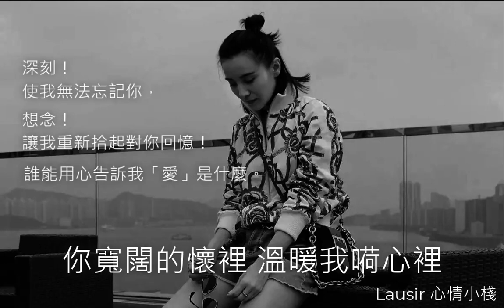遠方的思念 喬麗娜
遠方的思念

喬麗娜

愛人 忍不住又再想你
每到黑夜 被思緒的牽引
你輪廓的樣子 勾畫在咳心裡
害怕時間太長 記不住你的樣子

愛人 在每一個寂寞夜裡
整個腦海裡 全是你的身影
你寬闊的懷裡 溫暖我嗬心裡
害怕時間太長 流露出我的委屈

遠方的思念 總是千言萬語
都化作一曲 相思的旋律
讓它陪著你 慢慢傾聽我的聲音

喔喔

都化作一場 美麗的夢境
讓它告訴你 遠方的等待你的相聚

害怕時間漫長 流露出我的委屈

喔喔

喔喔

想見你的時候，
卻見不到，
而日子卻像是和我作對，
踱著方步遲遲不肯離去，
思念，
讓我知道你對我的重要。

時間，
是流竄的痛。
光陰，
是飛逝的傷。
回憶，
只是一種過程。

我想你了，
是那種打電話也解決不了的想念，
是那種一定要見一面緊緊抱住的想念。

晴天有你，
雨天有你，
風風雨雨中總有你，
有你的身影，
有你的心情，
可是模糊視線的我，
只能看見你的背。

思念一個人就像在喝一瓶撕了標籤的飲料，
你只看的到它的顏色，
真正喝的人才知道它或酸或甜的滋味。

深刻！
使我無法忘記你，
想念！
讓我重新拾起對你回憶！
誰能用心告訴我「愛」是什麼。

遇到有趣的事情，
我會記下來，
想等一下講給你聽，
當我翻遍聯繫人卻沒有找到你的時候我才發現，原來我已經失去你了。

我很想你，
你在想我嗎？
也許在這深夜裡，
我最想念的就是你，
我知道我不該想念你的微笑、
你的聲音、
你的臉龐，
但仍是忍不住一直想念著你！
真的好想你。